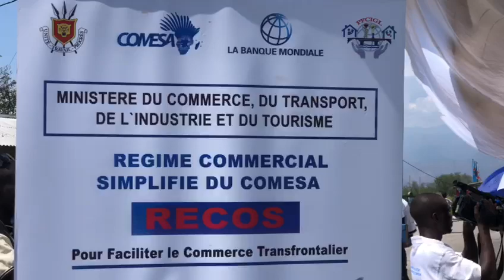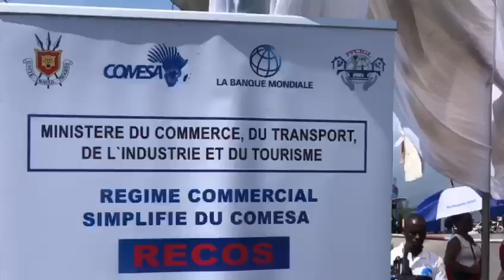Comesa: Bobandi bwa misala mya mombongo kati na Burundi na RDC na ndelo ya Gatumba-Kavimvira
Bofungwami nwa misala mya mombongo kati Burundi na RDC bozalaki likambo mya motuya na Likita lya Comesa (Wenze ya bikolo bya Afrika ya West) liye lisalamaki mposo moleki na Bujumbura. Tolanda milulu mikambamaki na ba ministres ya Mbomngo ya libanda kya bikolo mibale. Nsango yango na Jérémie juhima.

VOA Lingala ezali mabongisi ma Lolaka la Amerika (VOA) maye mapesaka nsango na lokota la Lingala na zela ya radio, television to etando eke mpe Internetlokola  mpe na ba réseaux sociaux.
Epesaka nsango ya esika Lingala elobamaka (RDC, Congo-Brazzaville, Angola, Centrafrique, mpe Gabon) mpe nzinga nzinga ; epesaka mpe nsango ya Afrika Etats-Unis, mpe mokili.

VOA, Lolaka la Amerika ezali mosala to Agence ya monene koleka ya Etats-Unis to ya Ekolo Amerika ya bopanzi nsango wuta 1942. Epesaka nsango na minoko to nkota koleka 40 na balandi ba yango na bisaleli ya digital, television to etando eke, mpe na radio. Elandamaka mpe na nzela ya satelite, cable mpe ba stations koleka 3.000 eye ezali na boyokani na yango elekisaka mpe nsango ya VOA.